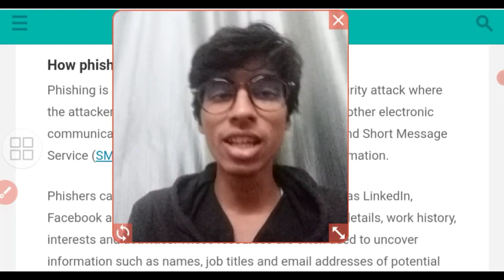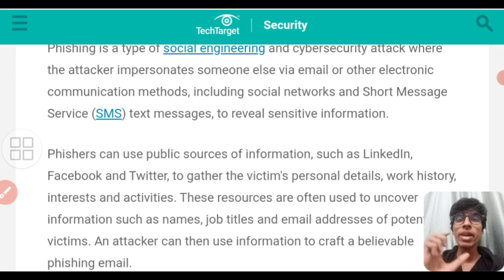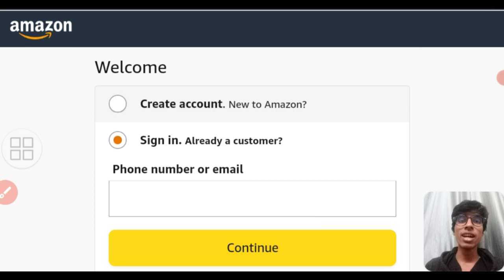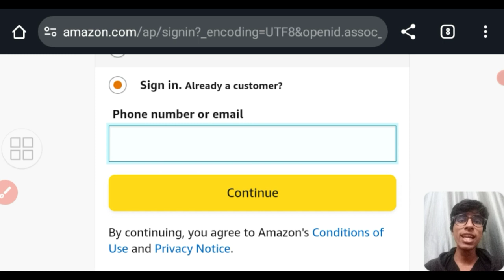Phishing | How to secure your social media from phishing | Phishing kya hota hai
You can read in details here

•Phishing is a type of cyber attack where someone tries to trick you into giving them your personal information, such as your login credentials or credit card number. They do this by sending you a fake email or text message that looks like it's from a real company, such as your bank or credit card company. The email or text message will usually have a link in it that you're supposed to click on. If you click on the link, it will take you to a fake website that looks like the real website. If you enter your personal information on the fake website, the attacker will be able to steal it.

From: [Company name]

Subject: Your account has been suspended

Body:

Dear [Your name],

Your account has been suspended due to suspicious activity. To reactivate your account, please click the link below and enter your username and password.

[Link]

If you do not reactivate your account within 48 hours, it will be permanently deleted.

Sincerely,

The [Company name] Team

If you receive an email like this, do not click on the link! It is most likely a phishing email. Here are some tips to help you identify phishing emails:

The email subject line is urgent or threatening. The email body is poorly written or contains grammatical errors. The email has a link in it that you're supposed to click on. The email asks for your personal information, such as your login credentials or credit card number.

If you're not sure whether an email is a phishing email, it's best to err on the side of caution and not click on any links or open any attachments. You can also report the email to the company that it's supposedly from.

You can also like my videos to show your support.